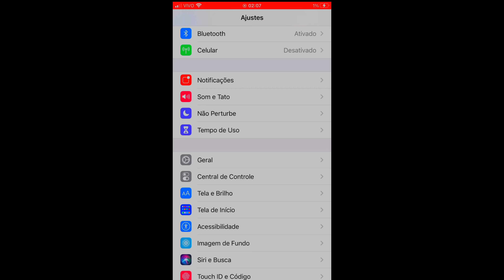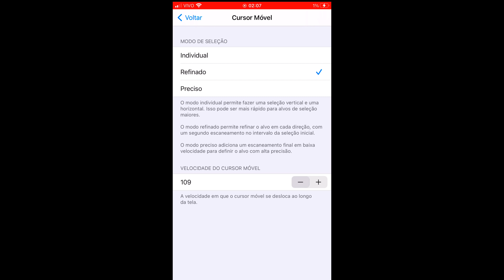m1014 3.0 ⚙️❤️ iPhone 8 Plus